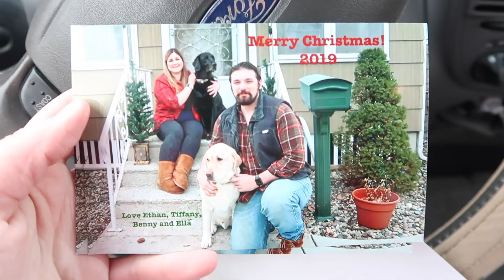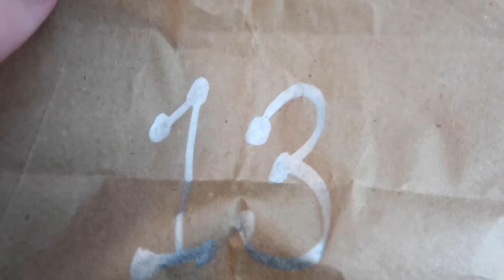Vlogmas 2019 Day 12+13 The Woolen Homestead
Find us @thewoolenhomestead on Instagram